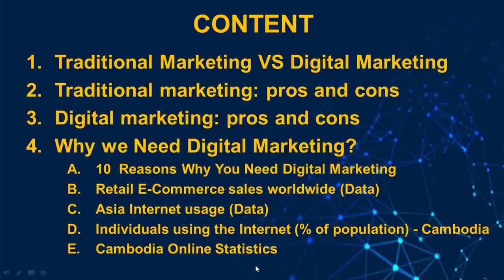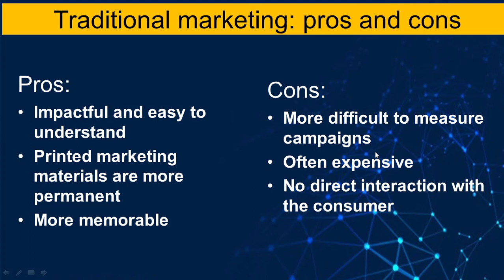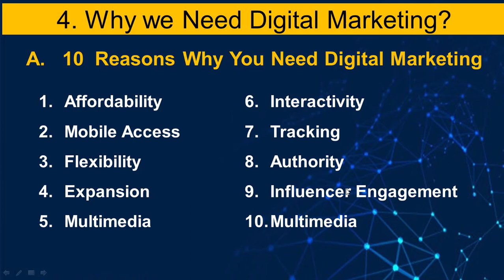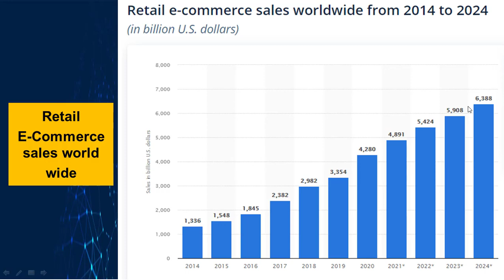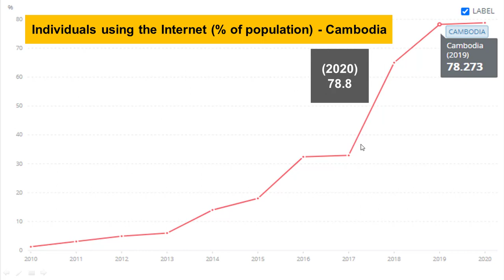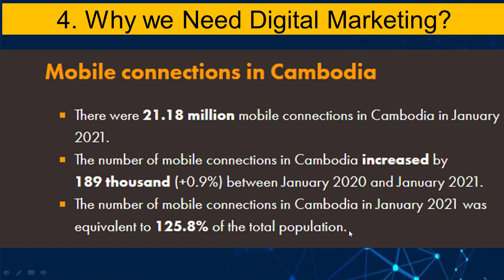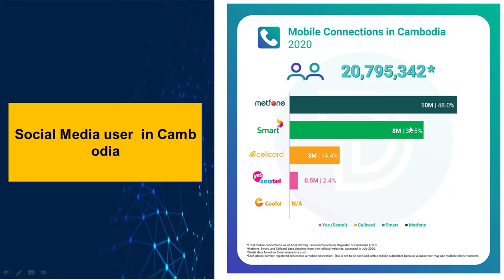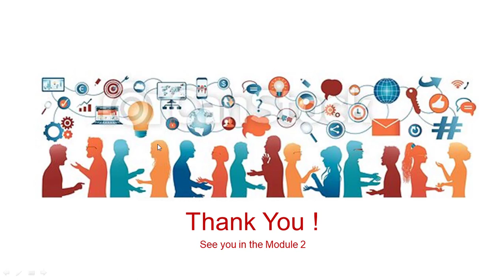ការវិភាគពីទីផ្សារ ឌីជីថល កម្ពុជាក្នុងពេលបច្ចប្បន្ន | Chamreun IBM Channel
Why we need to go digital ?
Traditional Marketing VS Digital Marketing
Traditional marketing: pros and cons
Digital marketing: pros and cons
Why we Need Digital Marketing?
10  Reasons Why You Need Digital Marketing
Retail E-Commerce sales worldwide (Data)
Asia Internet usage (Data)
Individuals using the Internet (% of population) - Cambodia
Cambodia Online Statistics